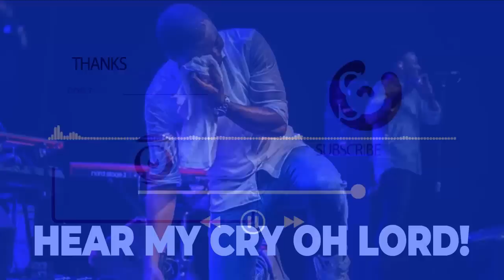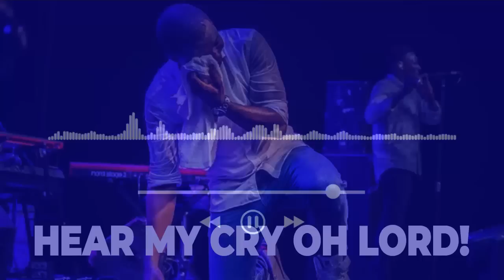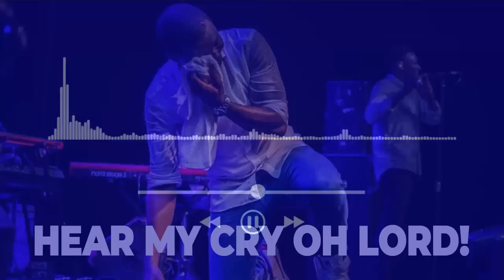HEAR MY CRY OH LORD! | MIN. THEOPHILUS SUNDAY